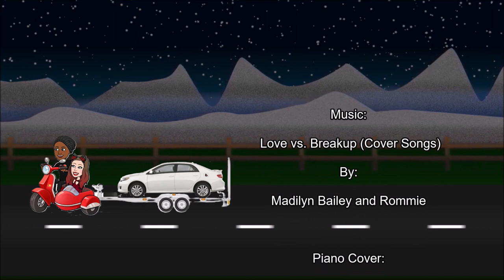Alice - It's A Love Story (Next Chapter?) sing off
This video was inspired by relationship with my girlfriend. I Used Movie Maker and Adobe Premiere Pro to make this music Video.

Music: Love vs. Breakup  Songs (Cover) By: Madilyn Bailey and Roomie

Piano Cover: Never Let Me Down Again  by. Tobias Holm

Images & Art work by:

Bitmoji
Clean Png
Tree Png
Adobe Stock
Vecteezy
Png Tree
Pngset
Pnglimg
Clipart
Library
Freepik
Lovepik
Vector Stock
Deviantart

Road Backgorund: Cory Jones

Fanart Images: Hazbin Hotel